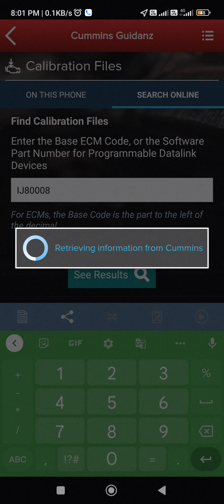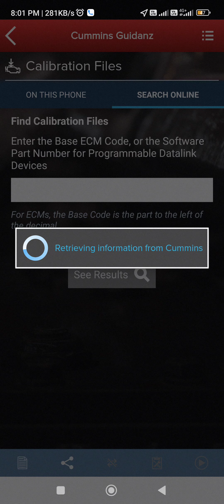inline 6 mini inline 6 mini calibration file downlode inline 6 mini guidanz app use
hello everyone

yah video inline 6 mini se calibration file downloading karne me aap ki madad karega

i selling inline 6 hardware and software

inline 6 mini

for contact I'd password

All types sensor for Tata cummins BS4 and BS6 available on best price

Cummins ECM unlocking software available on best price

ECM repair service available

This software used in Cummins Inline 6

for diagnosis Cummins engine and Tata cummins engine

this software do this work

read fault code and detels code

calibration file downloading

ECM unlocking

zip it

filit cont

and any more option available in this software